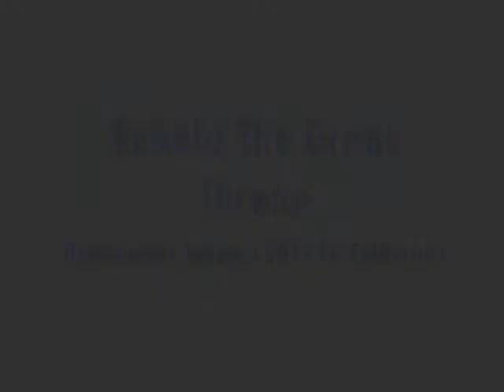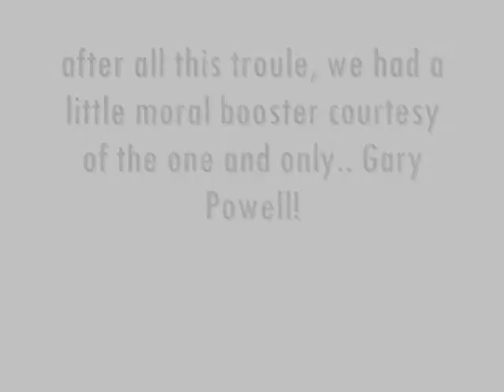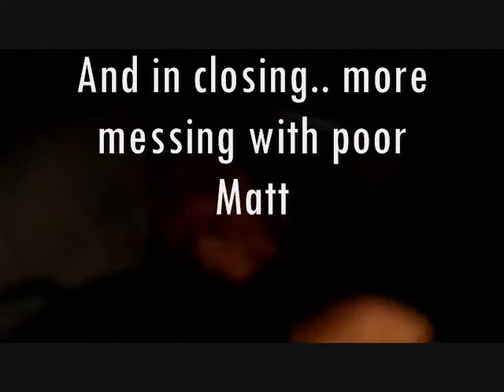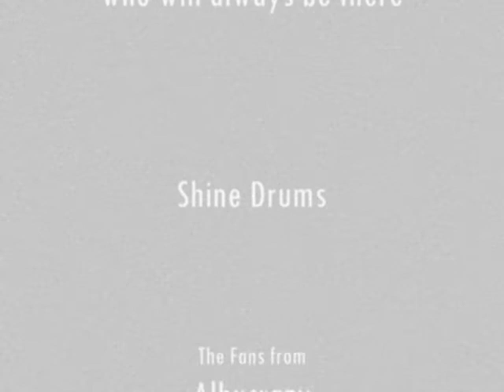TOUR VID!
9 days of video, crudely chopped into 11minutes of fun. Enjoy!!